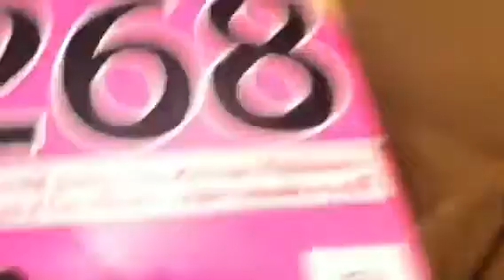ประมูลทะเบียนรถ กล 5000 สงขลา จบที่ 80,000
ประมูลทะเบียนรถ กล 5000 สงขลา จบที่ 80,000 บาท
ณ ห้องตะกั่วป่า โรงแรมเจบี หาดใหญ่
28 - 29 ม.ค. 2555
ตะลุยตามตะวัน ตามไปชม